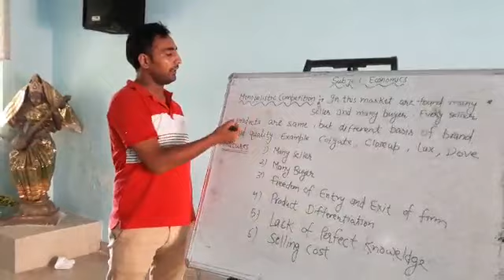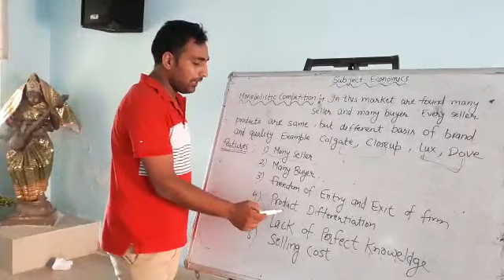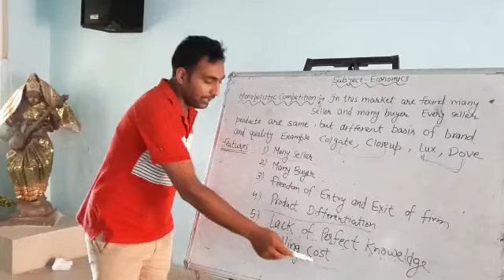Monopolistic competition Market Economics Class-12th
Monopolistic competition Market